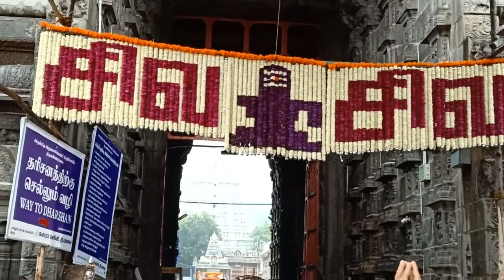Karthika Maha Deebam full Vedio 2018‌/ திருவண்ணாமலை திருக்கார்த்திகை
Festival of Lights, Thirunamalai Maha Deebam will be lit at around 6 PM at the top of 2668 ft. High holy mountain. The entire Mountain is SHIVA LINGA. Maha Deebam will be lit using nearly 3500 kgs of Ghee. The Maha Deebam will be visible around holy mountain in radius of 35 KM. Lakhs of devotees will perform 16km Girivalam the Moist Black Ash that remains after the lighting of the Ghee and cotton wick will be distributed as Prasadam to devotees on the Marghazhi Arudra Darisanam day.